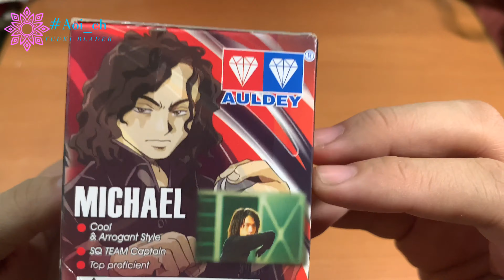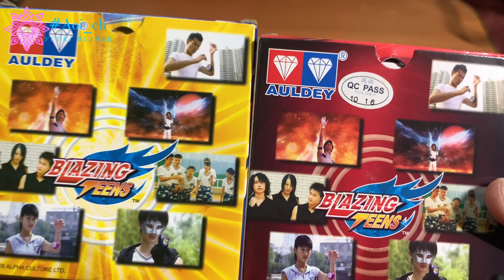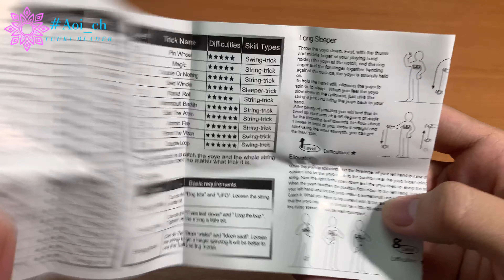「Auldey」unboxing Blazing Teens yoyo “ Storm Eagle “ 火力少年王 「暴风战鹰」Đấu Trường YoYo “ Đại Bàng Đen “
Storm Eagle “ 暴风战鹰 “ = Đại Bàng Đen
YoYo thứ nhất của Michael

Nếu bn cảm thấy hay thì cho mình 1 Like  & Subs kênh của mình và ấn “ Chuông “ để xem video mới nhất ❗️ , cảm ơn các bạn đã theo dõi kênh của mình nhé :3

0:00 intro
0:09 giới thiệu
0:18 cận cảnh hộp yoyo Storm Eagle
1:21 kể chuyện xưa
2:45 Unboxing
4:07 bên trong yoyo bao gồm
4:27 đi sâu vào chi tiết yoyo Storm Eagle
5:53 test yoyo
6:44 đoạn kết

© Bản quyền thuộc về
© Copyright by Aoi_ch Channel ☞ Do not reup